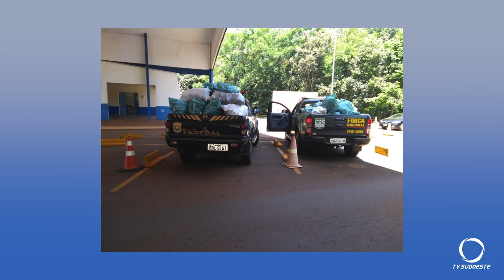50 mil em cuias apreendidas pela PRF